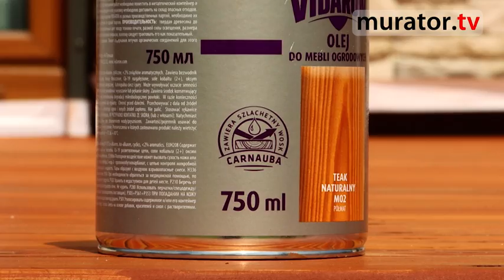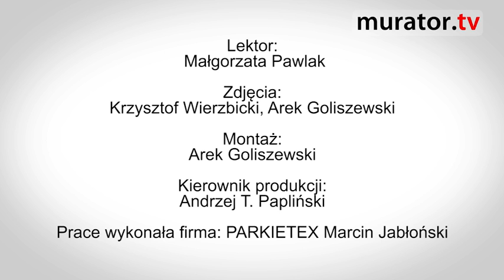Olejowanie tarasu drewnianego i mebli ogrodowych krok po kroku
✔ Zadaszenie tarasu: jak zbudować? Czy jest potrzebne?

Ten taras nie jest zadaszony, przez co jest narażony na działanie ekstremalnych warunków pogodowych. Konieczna jest jego częsta renowacja. Pokazujemy jak krok po kroku wykonać olejowanie tarasu, a przy okazji również mebli ogrodowych.